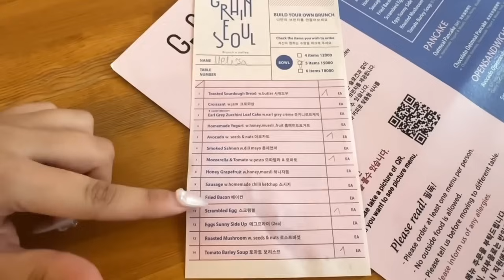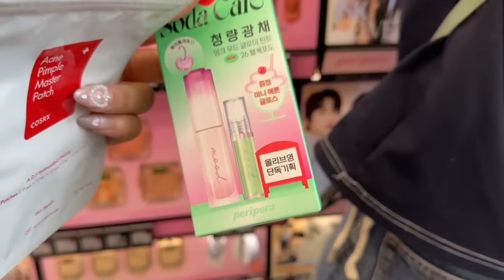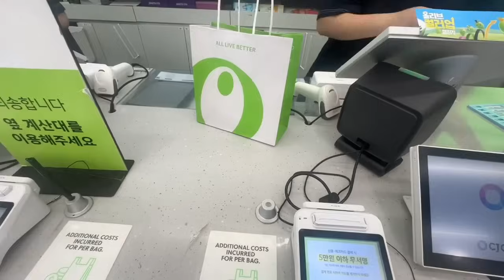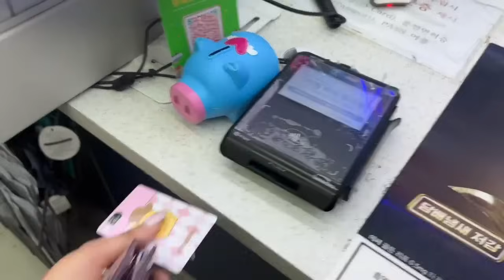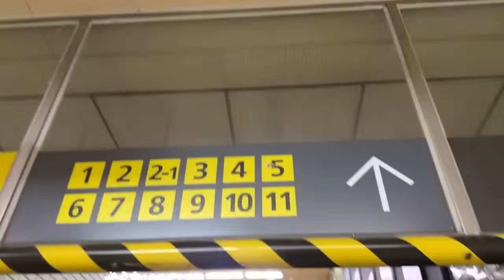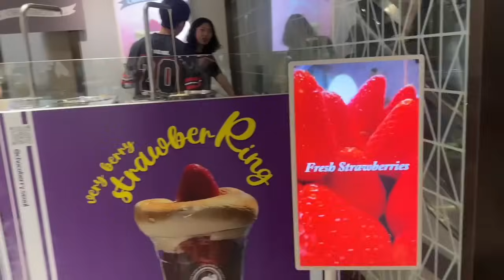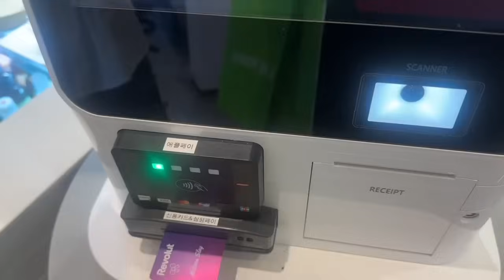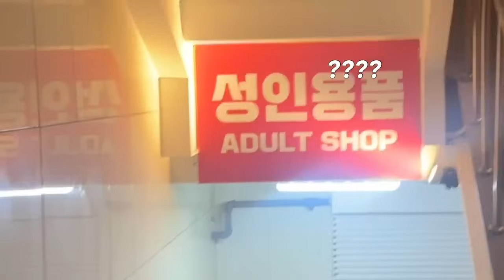SÜDKOREA VLOG, HOTPOT ESSEN GEHEN, SHOPPEN IN GANGNAM, EXPLOREN!🇰🇷💗